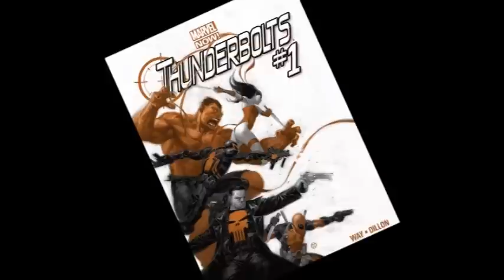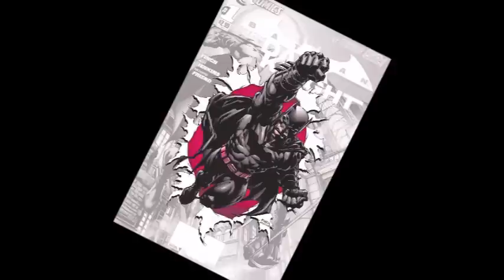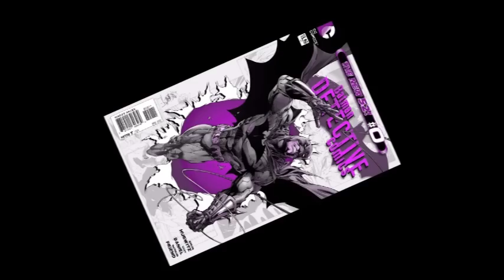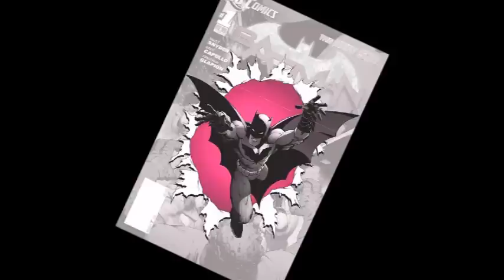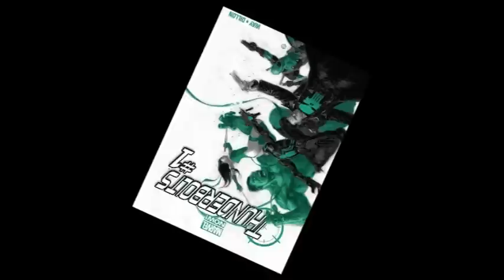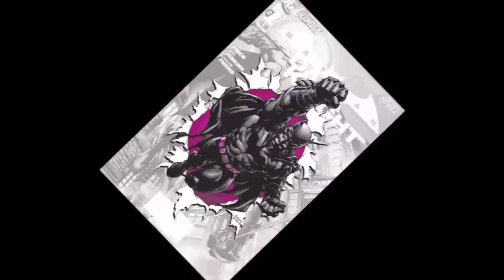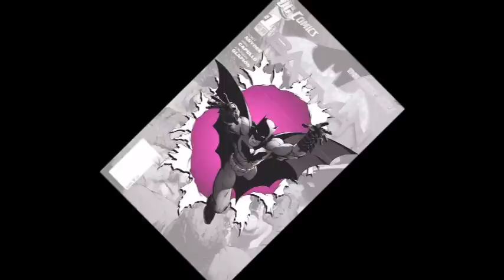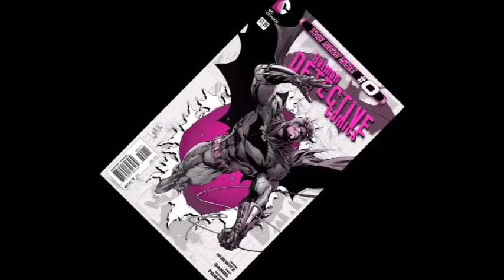Comic Book Talk - Working for Corporate Marvel and DC Comics - Greg Rucka Alog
This is a reply to a comment that devilstoysuk2 brought up.

In this discussion writer Greg Rucka talks about leaving Marvel and DC comics and their corporate comic book world. How he got tired of it and wants to do his own work from now on.

This video discusses the positive and negative consequences of working for the corporate comic book world.

For a steady paycheck, Marvel and also DC comics are the places to be.

But to create fulfilling work and personal expression, it might be better to just own your own work and make new characters.